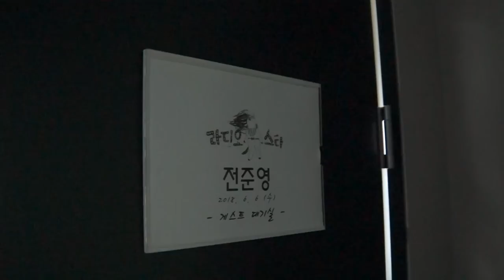PD수첩 전준영PD 라디오스타 전격 출연!